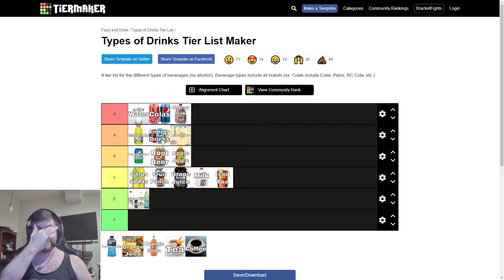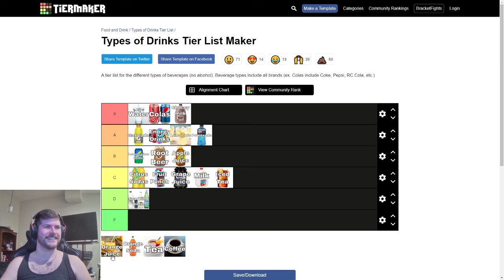The Powerade Debate ft. ggahsoo and GulDaniel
Imagine Debating Guldaniel